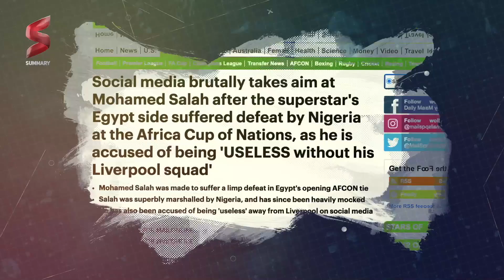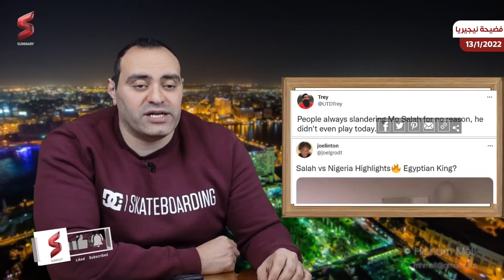فضيحة المنتخب | الاعلام البريطاني يسخر من محمد صلاح و منتخب مصر بعد فضيحة مبارة نيجيريا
انتقاد منتخب مصر بشكل حاد وكذلك انتقاد محمد صلاح بعد مباراه نيجيريا وهزيمة مصر من نيجيريا بهدف دون رد، فى المباراة التى جمعتهما مساء الثلاثاء الماضي، على ملعب رومدي أدجيا، ضمن الجولة الأولى للمجموعة الرابعة في نهائيات الأمم الأفريقية المقامة حاليًا بالكاميرون، ليحصد المنتخب النيجيرى أول ثلاث نقاط ويتصدر مجموعته التى تضم كلاً من مصر والسودان وغينيا بيساو واللذان يجمعهما اللقاء الثانى فى المجموعة فى التاسعة وهو ما نتناوله في تحليل مباراة مصر ونيجيريا و تعليق على هزيمة مصر.

وانتشر فيديو لمشادة كلامية، بين مدرب المنتخب المصري كارلوس كيروش، وأحد الجماهير المصرية التي حضرت لقاء "الفراعنة" أمام نيجيريا كاحد مؤشرات الغضب و انتقاد منتخب مصر وكذلك انتقاد محمد صلاح بعد مباراه نيجيريا.

وظهر فيديو لأحد الجماهير المصرية، وهو يصرخ مطالبا باللاعب طارق حامد، نجم خط وسط نادي الزمالك، بعد تحليل مباراة مصر ونيجيريا ومدي اهميته في مركزه، وهو اللاعب الذي استبعده كيروش من القائمة النهائية للمنتخب بشكل "غير متوقع".

وانفعل كيروش وتوجه للمشجع المصري، وبدأ بالصراخ عليه، وبدا وكأنه يقول له "تعال وواجهني" بدلا من انتقادي و انتقاد منتخب مصر، في لقطة أثارت جدلا على مواقع التواصل الاجتماعي.
وبعدها قال المشجع المصري لكيروش: "كيف تبرر الخسارة للجماهير المصرية وماهو سبب هزيمة مصر من نيجيريا ؟".

وبعيدا عن تحليل مباراة مصر ونيجيريا ،فقد ذكرت صحيفة "ديلي ميل" الإنجليزية أن محمد صلاح فوجئ بتصرف أحد أعضاء الجهاز الفني لمنتخب نيجيريا عقب إعلان حكم المباراة خسارة مصر في أول مباراة لها في المسابقة القارية.

وأوضحت الصحيفة أنه المهاجم الذي بقي هادئا، كان يتطلع إلى الخروج من الملعب قبل أن يوقفه العضو النيجيري لالتقاط "سيلفي" وهو ما وافق عليه نجم ليفربول ، وبعدها بدات موجة انتقاد محمد صلاح بعد مباراه نيجيريا.

وقالت الصحيفة البريطانية أن محمد صلاح وضع ذراعه حول ذلك الشخص، وهو الأمر الذي يزيد درجة الروح الرياضية رغم خسارة منتخب بلاده.

ومن ناحية أخرى، حرص النجم محمد صلاح، قائد المنتخب الوطنى ونجم ليفربول الإنجليزى، على دعم زميله فى المنتخب أكرم توفيق، بعد إصابته بقطع فى الرباط الصليبى، حيث نشر صورة جمعتهما سويا عبر ستورى حسابه على انستجرام، من تدريب سابق للمنتخب، صحبها بتعليق قلوب حمراء وإيموشن الدعاء..

شاهدوا هذه الحلقة لمعرفة كل ما قيل في انتقاد منتخب مصر وايضا تحليل مباراة مصر ونيجيريا واسباب انتقاد محمد صلاح بعد مباراه نيجيريا والحديث عن سبب هزيمة مصر من نيجيريا ، وتوضيح كل أبعادها بشكل مبسط